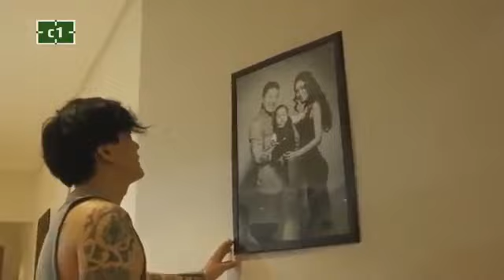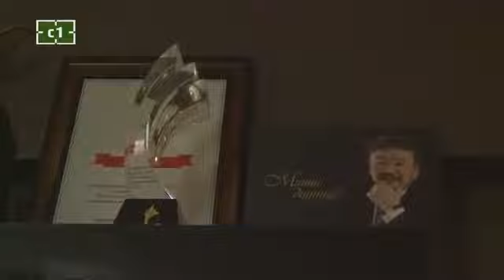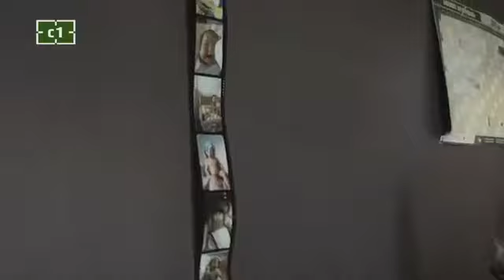Manaid Neg Udaa – Duuchin AMarhuu 2017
Manaid Neg Udaa – Duuchin AMarhuu